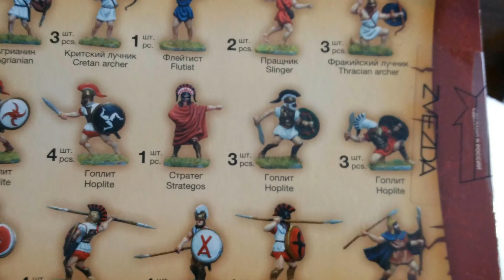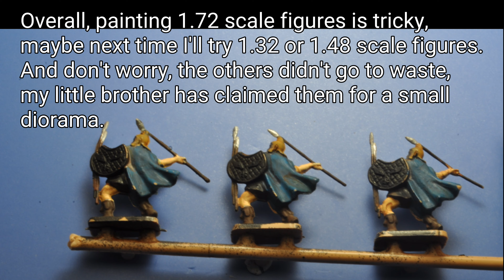Painting 1.72 scale figures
As far as scale figures go, I'm an amateur. However, given the chance, I figured why not give it a go.